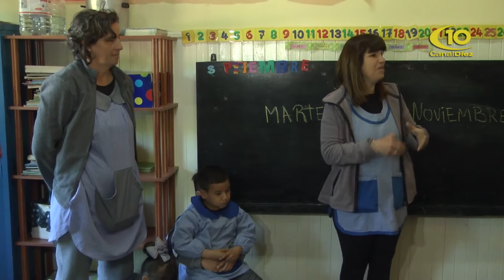RECONOCIMIENTO POR LIBRO " LA FABRICA NOS HABLA "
ENTREGA DEL SENADOR SANTA CRUZ Y EL INTENDENTE PINTOS